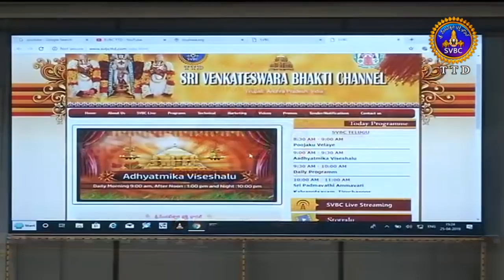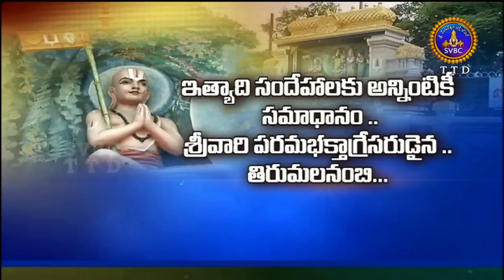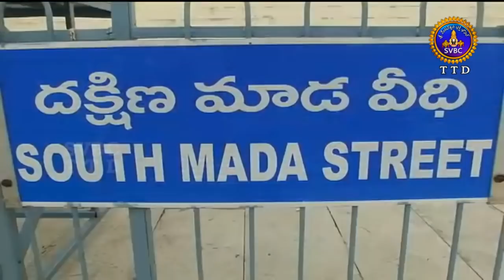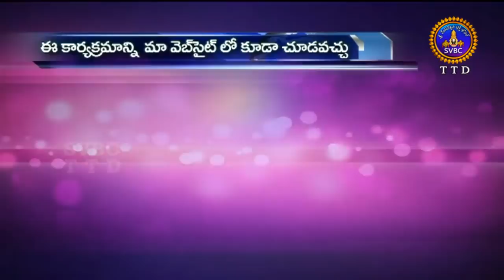ఆధ్యాత్మిక విశేషాలు | Adhyatmika Viseshalu | 9AM | 26-04-19 | SVBC TTD